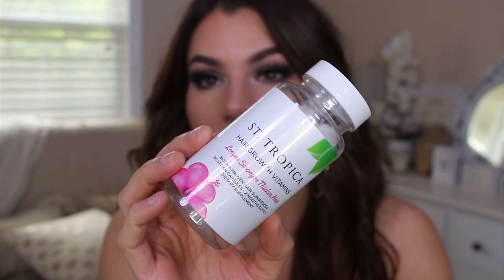MY HAIR TRANSFORMATION! Brassy Blonde to Beautiful Brunette!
Hey guys! It's been so long!! I missed you! Took you with me through the process of my new Hair Transformation! Going from brassy blonde to a beautiful shade of dark brown brunette balayage for fall! Hope you like X

TAKE THE CHALLENGE HERE! SAVE 10% WITH CODE KAYLEIGHsttropica

My Hair Stylist:
Kathryn Larusso | Little Moon Salon

My Hair Extensions:
Luxy Hair Seamless Chocolate Brown Balayage Clip-Ins - 20" (180g) - Chocolate Balayage / 20" 180g

NUME DISCOUNTS!

My Light & Camera Set Up:
TWO 300 LED Ring Light Photo/Video Studio Continuous Lighting Cold / Warm White J4QT